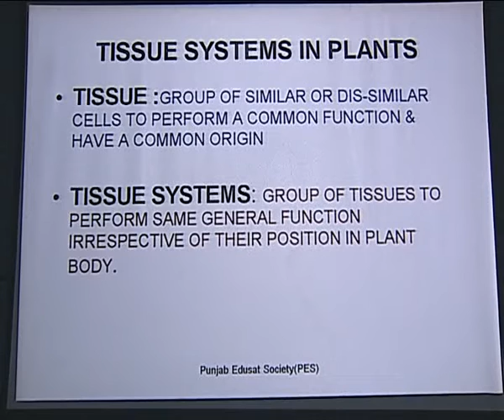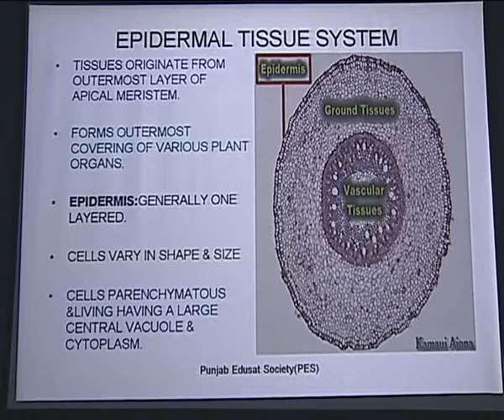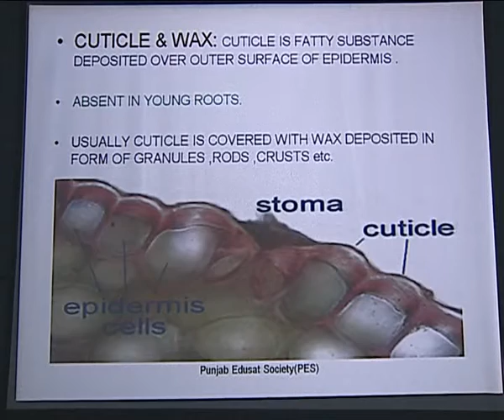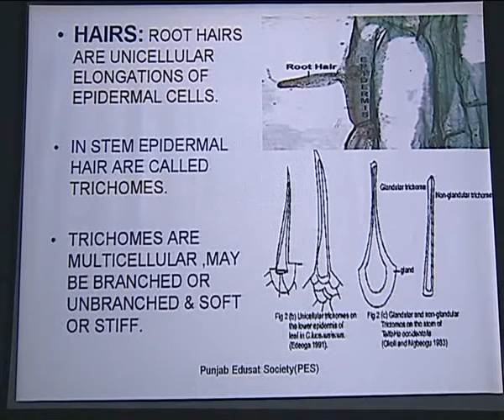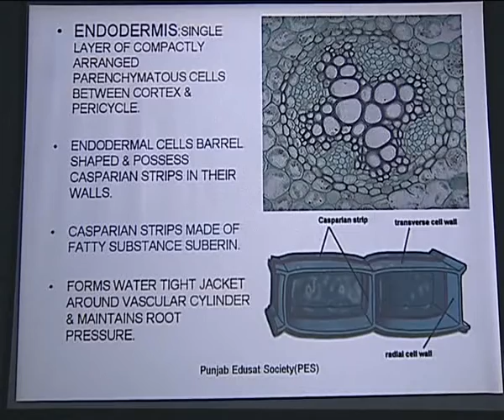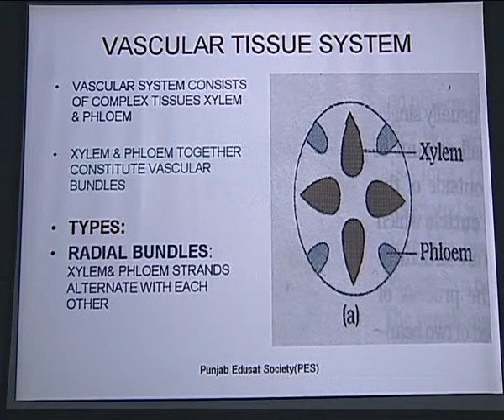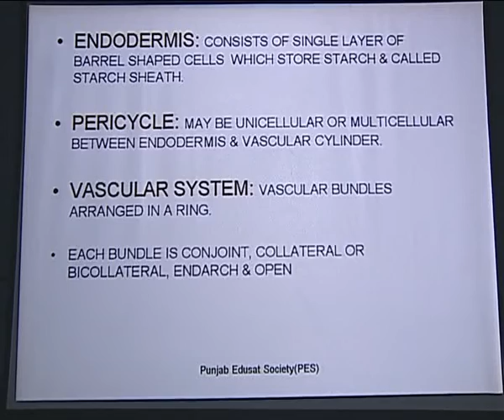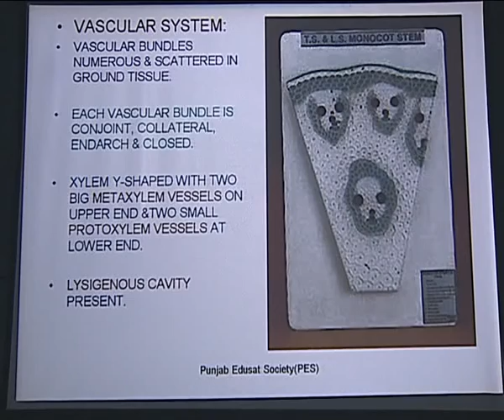Bio 11 Tissue System & Anatonuy